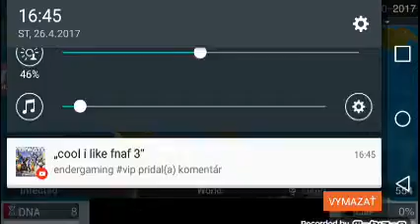Plague inc #4 | my new infection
Well im gonna try be beter at the game mybe we will see and i hope you enjoyed the video